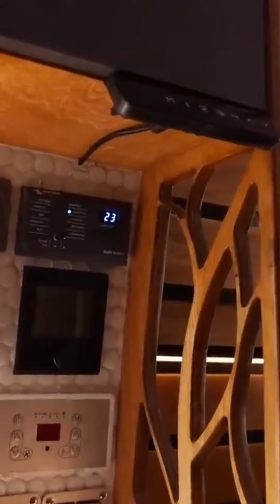Santa Monica Tour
Santa Monica by @bigbearvans camper van VIDEO TOUR with slow caption of details. AWD 144 Sprinter

🚨FOR SALE🚨

From @bigbearvans:

"Experience the Art of Custom Camper Vans at Big Bear Vans. We specialize in creating state-of-the-art, fully customized camper vans tailored to your personal style and needs. Our collaborative design process ensures that every aspect of your van reflects your preferences and lifestyle.

All cabinetry in our vans is expertly engineered using CAD programs, ensuring precision and quality. After confirming the design with you, we cut the components with our in-house CNC machine and meticulously assemble them, guaranteeing a perfect fit for van life.

We take pride in offering exclusive features such as:

- Elevator Bed Lift Systems: Maximize your space with our innovative bed solutions.
- Beautiful Wooden Paneling: Add warmth and style to your van’s interior with our range of wood finishes.
- Customizable Cabinetry: Choose from various designs for cabinet faces and backsplashes to match your aesthetic.
- Ample Water Storage: Enjoy the convenience of large water tanks, both inside and outside the van, for extended trips.
- Compact Aluminum Powder-Coated Bathrooms: Select from different toilet options to suit your comfort and needs.
- Unique Custom Seats: Travel safely and comfortably with our custom seats, complete with proper seatbelts.
- Advanced Off-Grid Systems: Stay powered with 700-1600 amp hours of lithium batteries, efficient solar panels, and 12v A/C units that operate off batteries.
- State-of-the-Art Heating: Experience comfort with our advanced glycol combined water and air heaters, the most innovative on the market."

Follow @explorevanx the worlds largest campervan and vancamping directory! Let us help you findyouroutside ! 🏔🏝🏞🌍